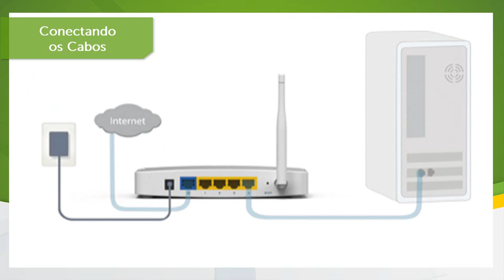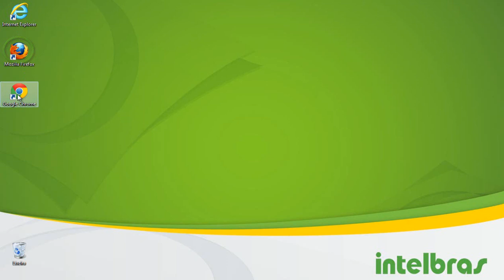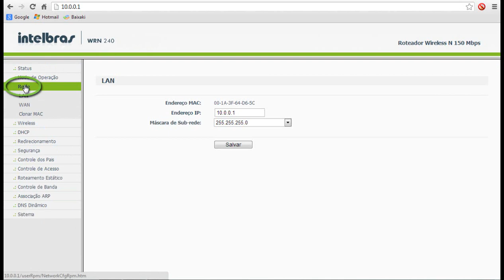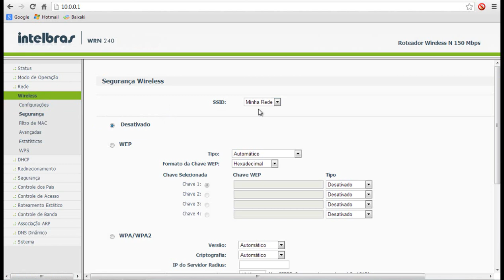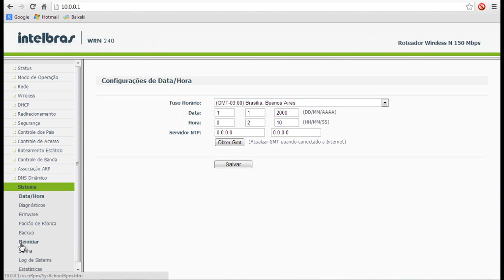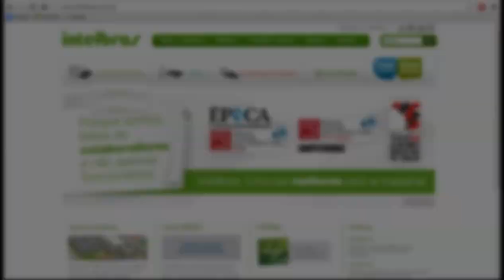Como configurar Roteadores Intelbras WRN 240, WRN240i e WRN342 para Vivo Speedy - i3121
Através deste tutorial você aprenderá a configurar o Roteador Wireless WRN 240, WRN 240i, WRN 342 para funcionar com seu modem ADSL da Operadora Vivo Speedy.

Mostraremos também como configurar um nome e senha para sua rede sem fio.